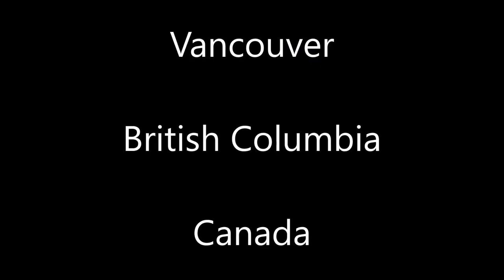Vancouver May 09, 2018